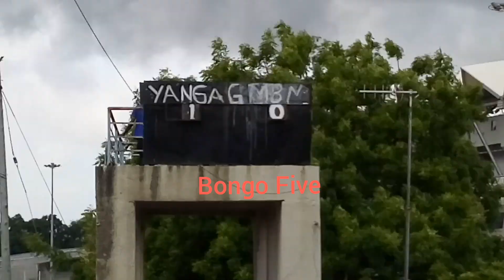GOLI LA NIYONZIMA DHIDI YA GWAMBINA FC KIPINDI CHA KWANZA